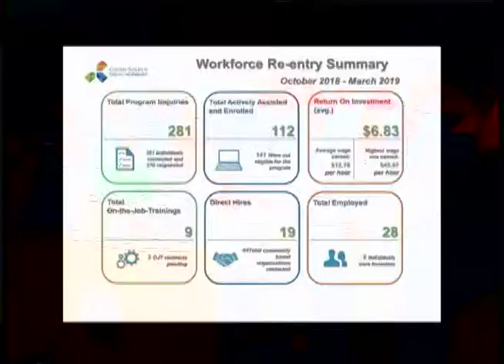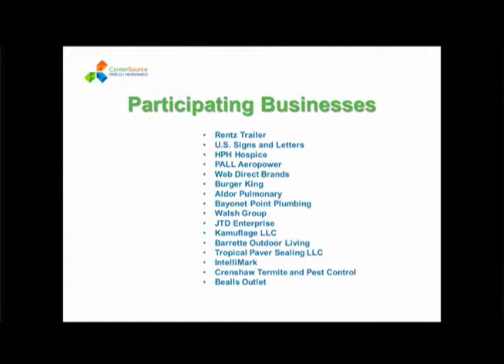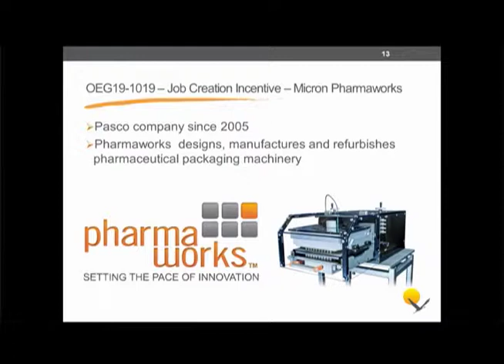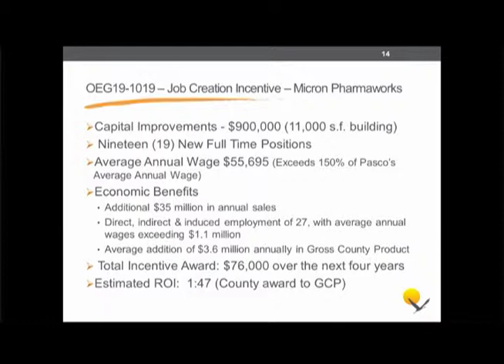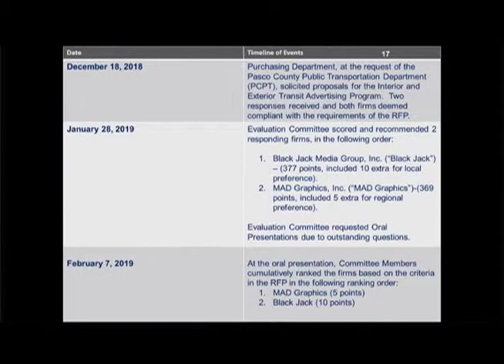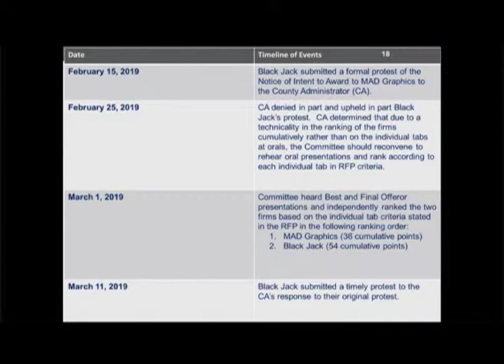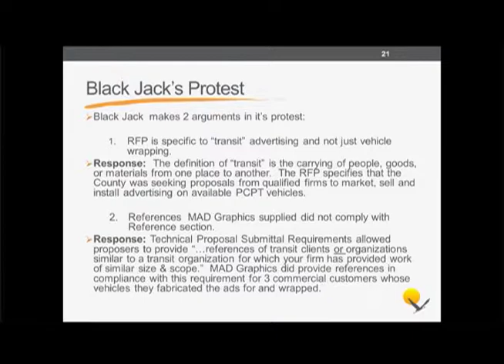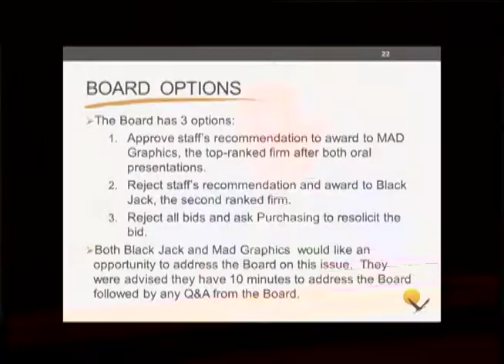3.26.19 Pasco BOCC Meeting, - Morning Session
Morning Session: Pasco County Board of County Commissioners Regular Meeting and Public Hearings from March 26, 2019, in New Port Richey, Florida.